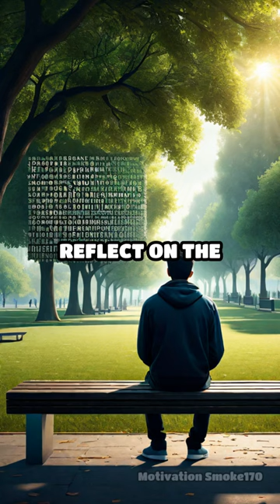📚 Ethics & Punishment!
Ready to embark on a journey of self-growth and empowerment? 🌟
00:00 Ethics
00:00:00.080 imagine a society faced with a moral
00:00:02.199 quander how to respond to wrongdoing
00:00:04.920 without invoking the concept of Justice
00:00:07.440 explicitly the ethics of punishment
00:00:09.599 delves into this intricate dilemma
00:00:11.519 sparking introspection and debate when a
00:00:14.280 member transgresses how should the
00:00:16.279 collective react is retribution the
00:00:18.560 answer or does compassion hold greater
00:00:21.480 power explore the delicate balance
00:00:24.080 between accountability and Humanity in
00:00:26.240 the face of harm should punishment aim
00:00:28.439 for deterrence or rehabilitation
00:00:30.599 and can the two coexist
00:00:32.719 harmoniously as the scales of morality
00:00:35.079 tip consider the impact of punitive
00:00:37.399 measures on both the wrongdoer and the
00:00:39.559 community is punishment a means of
00:00:41.680 societal protection a form of moral
00:00:43.840 education or a blend of both reflect on
00:00:47.160 the complexities of forgiveness and
00:00:49.079 consequences pondering the implications
00:00:51.320 of each choice made in the name of
00:00:53.280 ethical rectitude contemplate the role
00:00:55.879 of empathy in shaping our responses to
00:00:58.280 misconduct navigating the thin line
00:01:00.640 between holding individuals accountable
00:01:02.920 and fostering understanding as you
00:01:05.360 navigate this Labyrinth of ethical
00:01:07.400 considerations challenge your
00:01:09.119 perspectives and confront the
00:01:10.600 multifaceted nature of human judgment
00:01:14.119 the ethics of punishment invites you to
00:01:16.200 question to ponder and to seek a deeper
00:01:19.439 understanding of the intricate tapestry
00:01:21.560 that binds individuals to their actions
00:01:24.320 and communities to their values